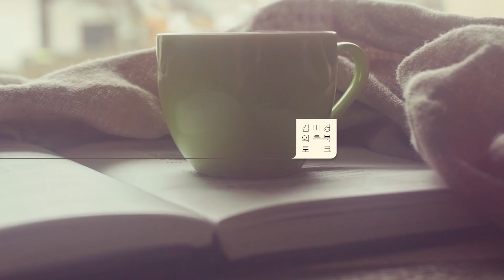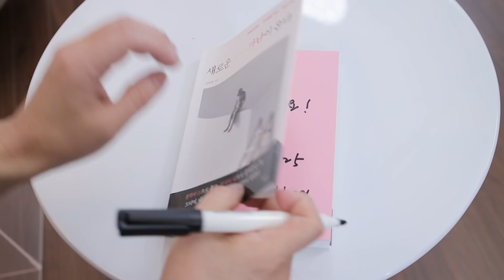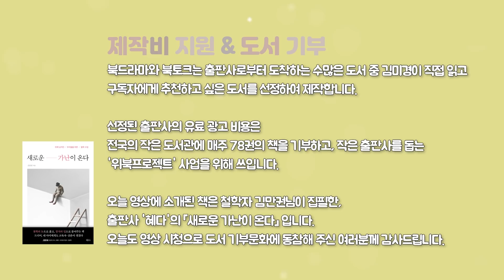😰앞으로 '새로운 가난'이 온다! 부자가 되기 위한 극복 방법은? - 김미경의 북토크&북토커 [with 김만권]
0:00 가난이 두려우신가요?
1:22 우리를 가난하게 만드는 것①
2:50 우리를 가난하게 만드는 것②
6:03 인공지능에 위협 당하는 인간?
9:11 인공지능의 완전체 스마트폰
10:51 로봇세, 구글세가 시작된다
12:44 변화를 거부했던 사람들은 모두 망했다?
14:33 위기에 뒤에 남겨지는 사람들이 없도록 하려면?
16:12 북액션
16:56 오늘의 댓글 이벤트
『새로운 가난이 온다』 김만권

오늘은 급변하는 디지털 시대에 우리가 미래를 위해 어떤 고민을 해야 할지,
어떤 대비를 하면 좋을지 철학자 김만권 교수와 함께 얘기를 나눠보았습니다. ^^

로봇세! 구글세!라는 얘기
혹시.. 들어보셨나요?!
난생처음 들어보신 분들도 많으실 텐데요!
그런 분들은 이 영상을 꼭 주목해 주세요~😉

다가오는 미래에 경제적으로나 정신적으로나
더 가난해지지 않도록..! 함께 고민해 보아요~🥰

📄북토크 PDF 자료 받기📄
MKYU 공식 홈페이지 →행사/공지→ MKTV-북드라마브리핑 게시판에서 다운로드 가능

👩‍🎓열정 대학생 BOOK ACTION👨‍🎓
✒나에게 인생의 출발 자금이 생긴다면, 그 돈으로 무엇을 할지 적어보세요.

오늘 북토크에서 소개해드린 책의 제목은 무엇일까요?
1. 새로운 부자가 온다
2. 새로운 자본이 온다
3. 새로운 컨셉이 온다
4. 새로운 가난이 온다

댓글에 정답을 적어주시면 10분을 선정해 오늘의 책을 선물로 드립니다!
(*당첨자 발표는 카카오플러스친구 '김미경TV'에서 확인해주세요!)

💜이벤트 기간 : 4월 13일 화요일 ~ 4월 19일 월요일
💜당첨자 발표 : 4월 20일 화요일
(당첨자 발표는 '카카오플러스 친구 김미경TV' 채널로 공지할 예정입니다. 많이 참여해주세요!)

🙌 나만의 꿈을 이루고 싶다면? MKYU 열정대학생되기

📚 나에게 꼭 필요한 공부를 찾고 싶다면?

📱  미경 언니의 Real 일상생활 엿보기. 김미경의 인스타그램